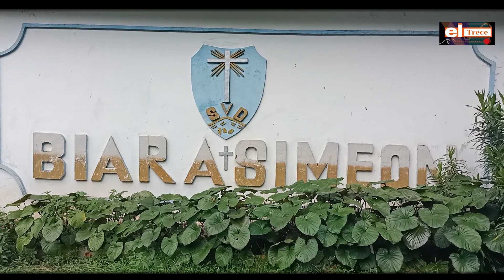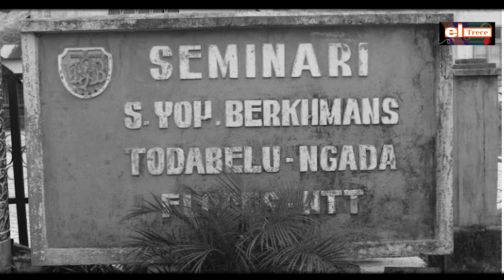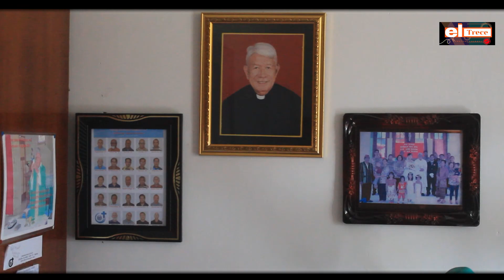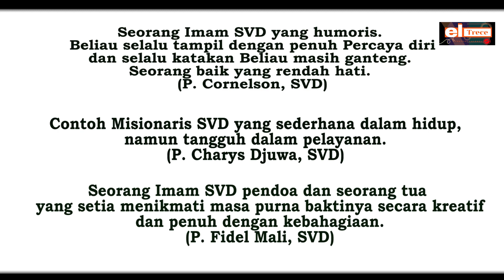Pater Yan Hambur, SVD || Sharing dan Hidup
Terima kasih P. Yan Hambur, SVD atas sharing berharga ini.
atas izin beliau, semua foto-foto dalam video ini diambil.
terima kasih juga utk Fr. Jovan Jehadul, SVD (pengisi suara)..